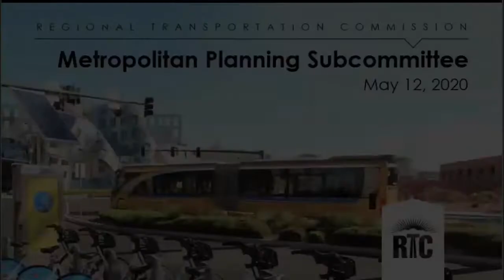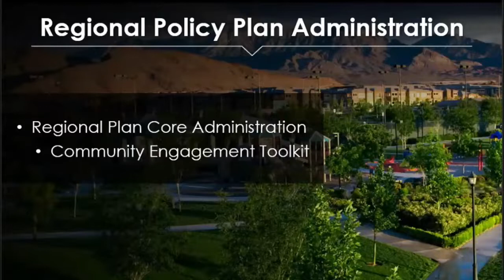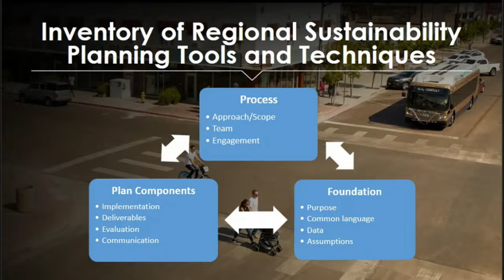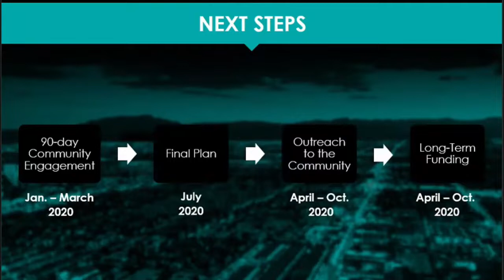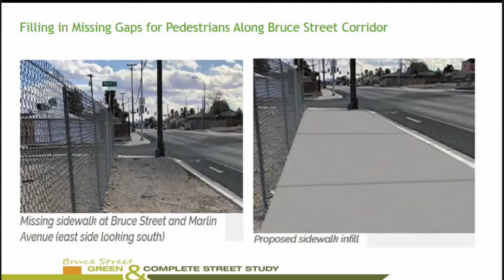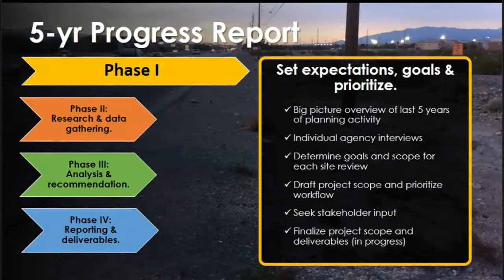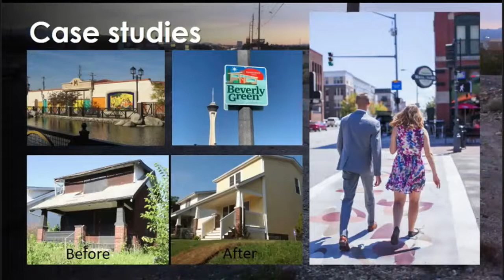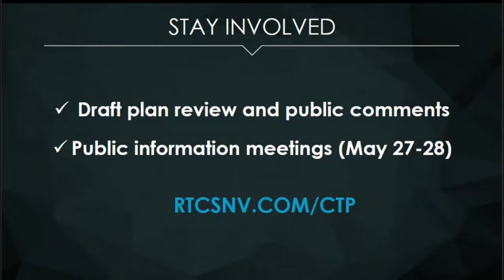May 12, 2020 - Metropolitan Planning Subcommittee Meeting